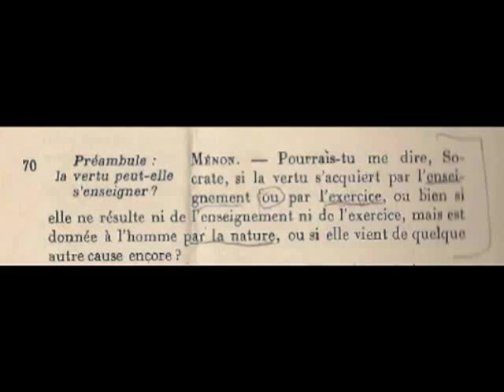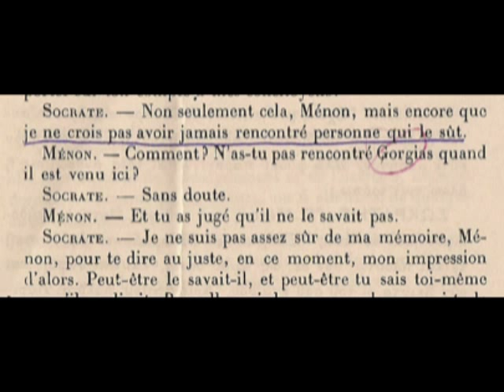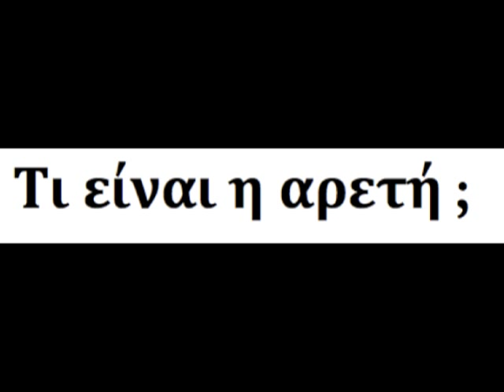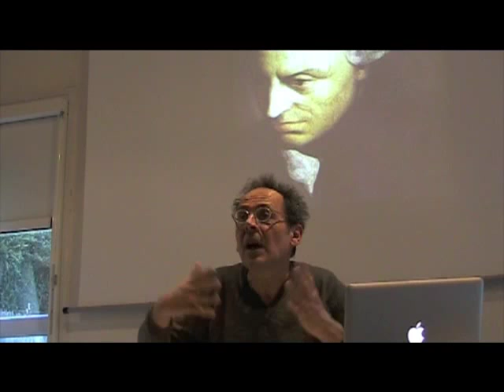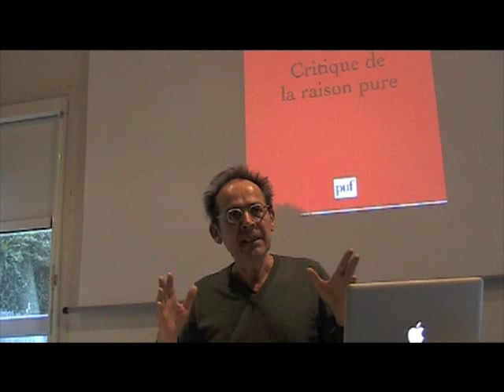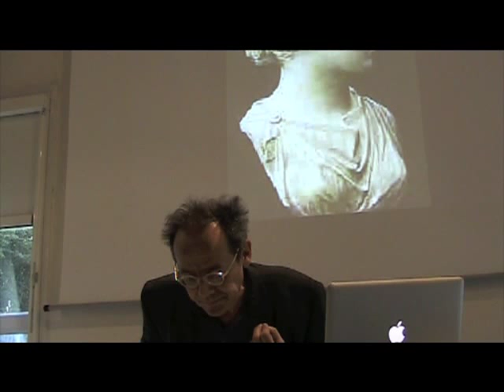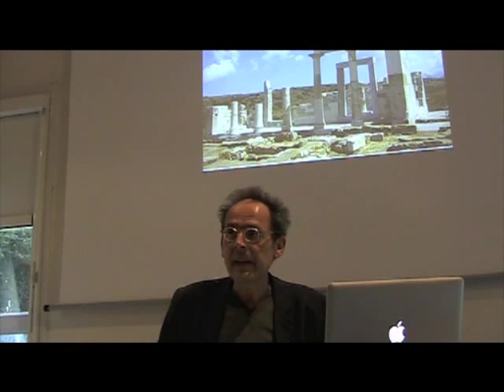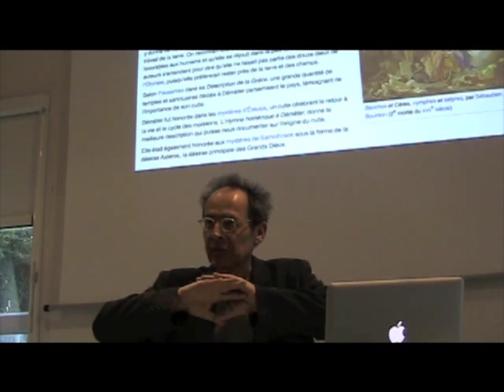Cours de philosophie de B. Stiegler du 22 janvie 2011 - partie 2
deuxième partie su septième cours de Bernard Stiegler à l'école de philosophie d'Epineuil le Fleuriel le 22 janvier 2011